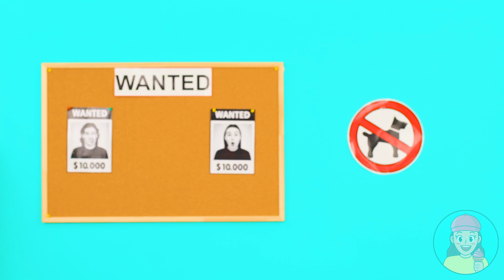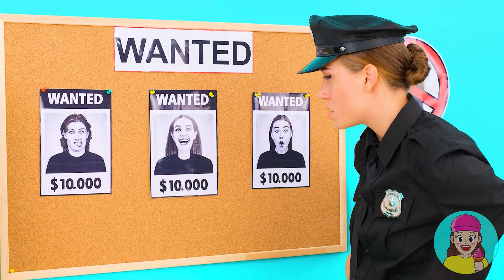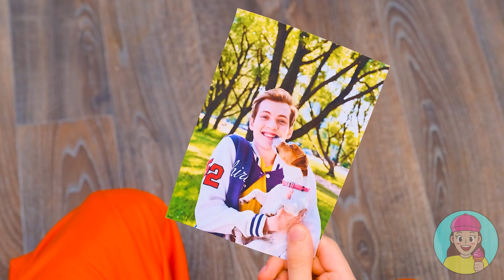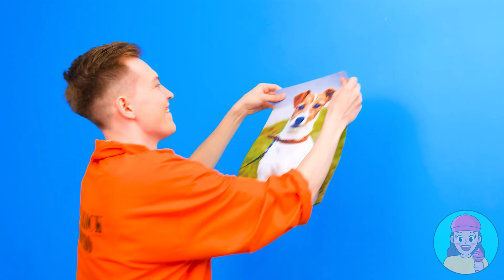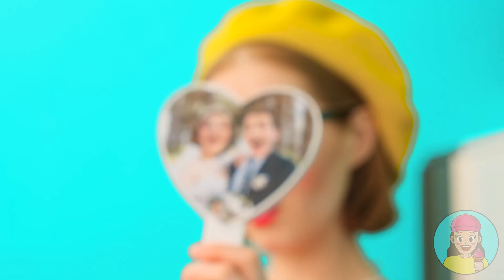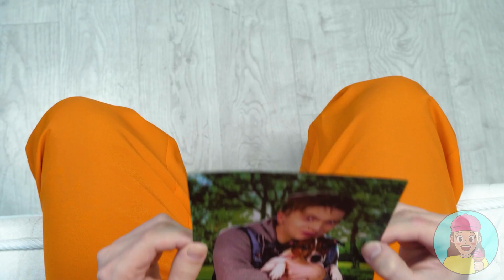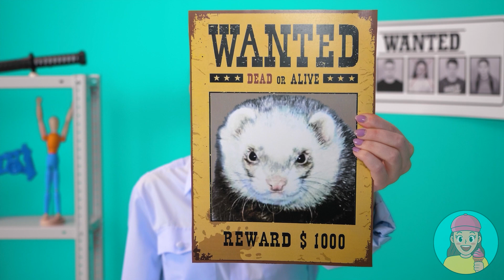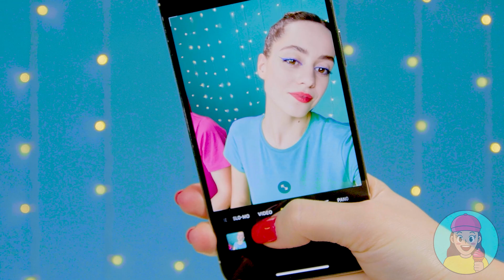Modi per Intrufolare gli Animali in Prigione | Situazioni Divertenti TeenChallenge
Troverai sempre più delle stesse fantastiche sfide solo su TeenChallenge! Ci sono deliziose prelibatezze, simpatici animali e tutto, tutto, tutto! Resta con noi, allora il buon umore è garantito per te!